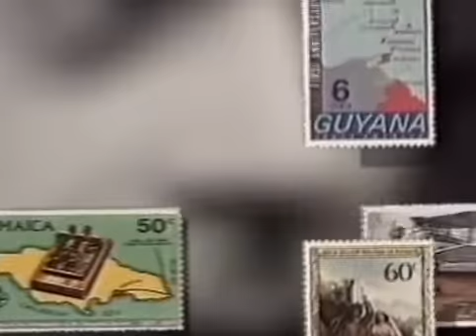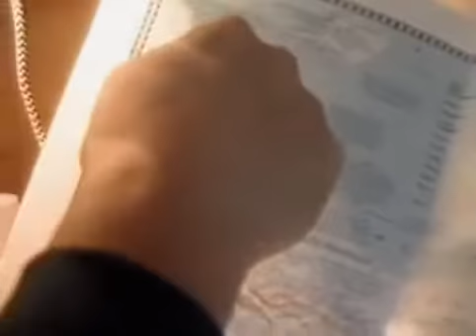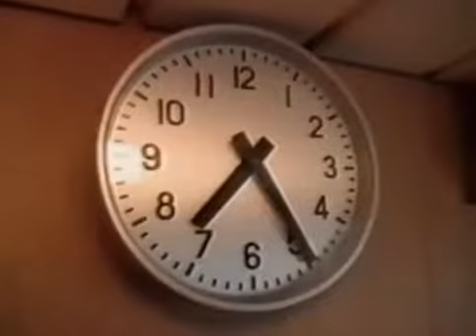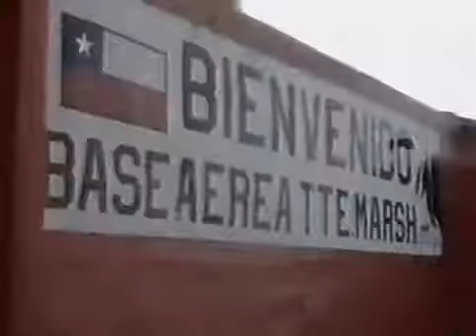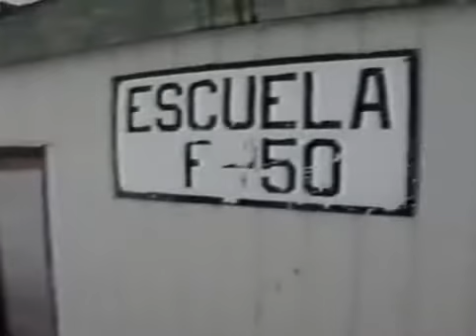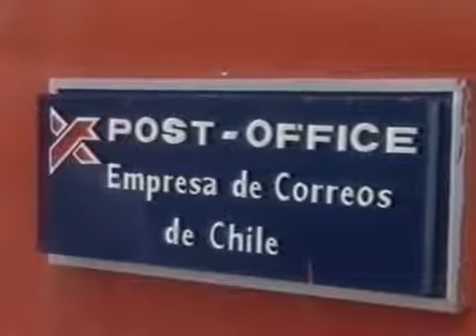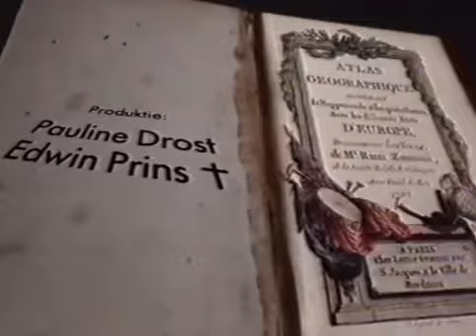47 1993 De wereld van Boudewijn Büch Zuidpool 1